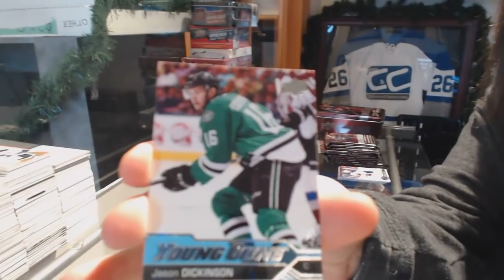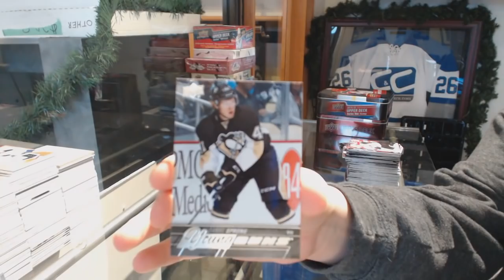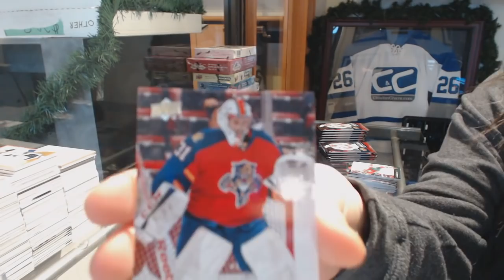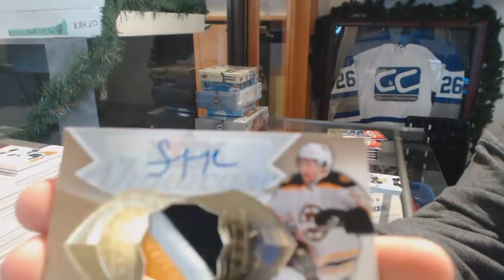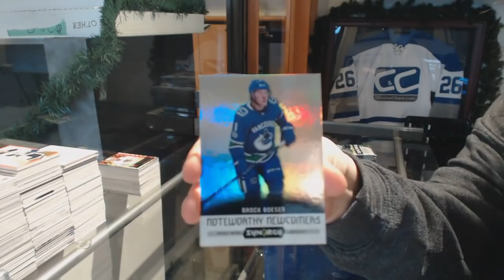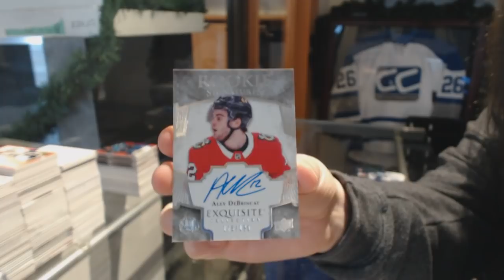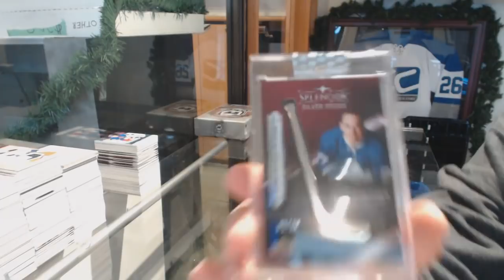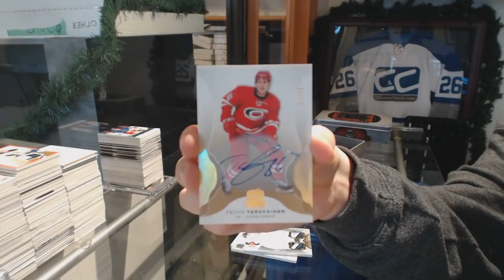New Years Eve Mix Hockey Box Break - C&C GB #9224